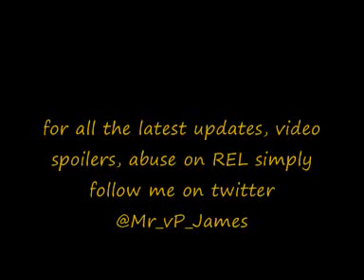vP James is coming home...